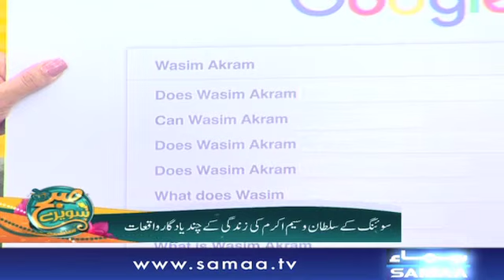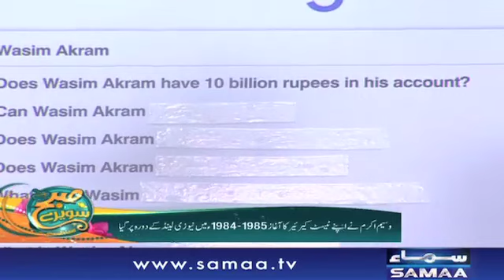Mian Biwi Ki Kuch Khatti Meethi Baten | Subh Saverey Samaa Ke Saath | Sanam Baloch | 7 Aug 18